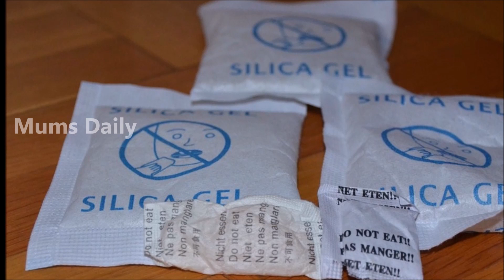പട്ടുസാരി ഉപയോഗിക്കുന്നവർ ആണോ? എങ്കിൽ അറിയാതെ പോകരുത് ഈ കാര്യങ്ങൾ | Tips for silk saree storage